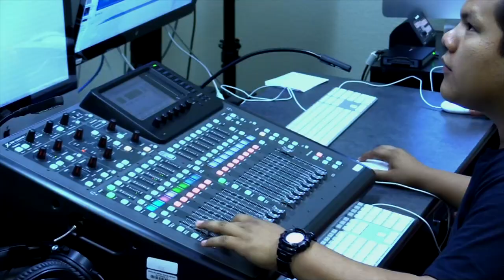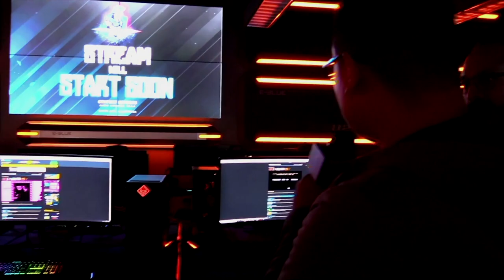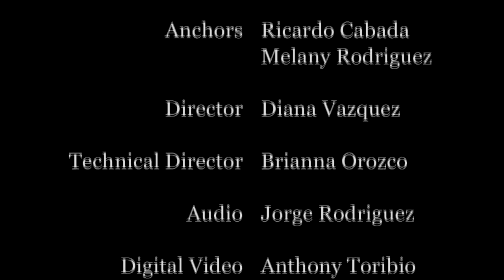The Inside Scoop - March 5, 2020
Today... with Ricardo Cabada and Melany Rodriguez plus Ricardo reports from the Power Up Ceremony of the new eSports Facility.  It's incredible!